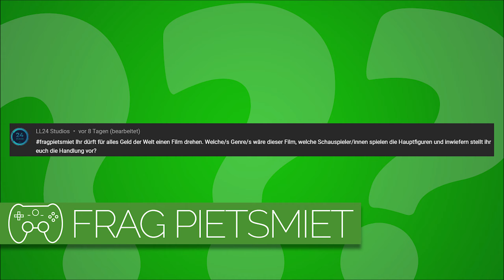Wie würde euer eigener Film aussehen? | Frag PietSmiet #2530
Und welche Schauspieler wären dabei?